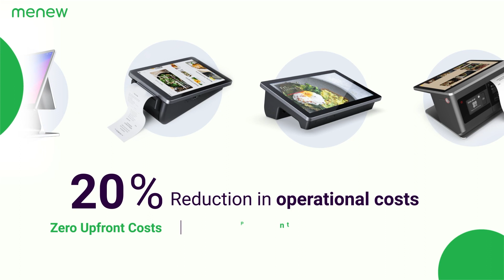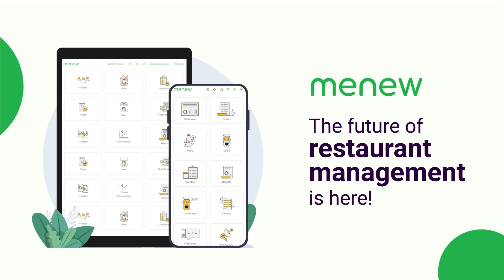Menew...An AI Based All In One Restaurant POS...The Future of Restaurant Management is here !!!!